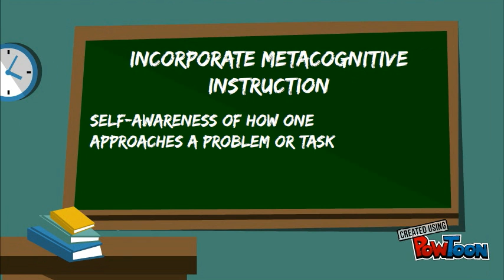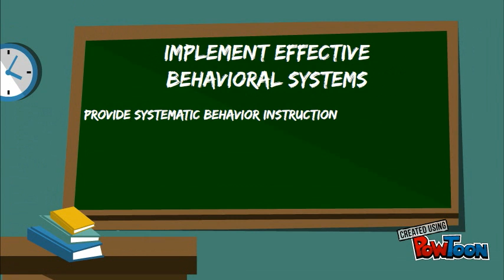SPECIALLY DESIGNED INSTRUCTION